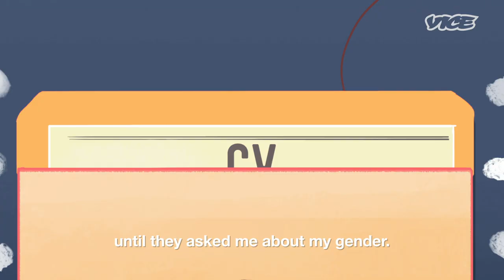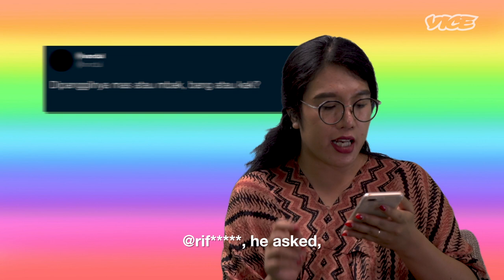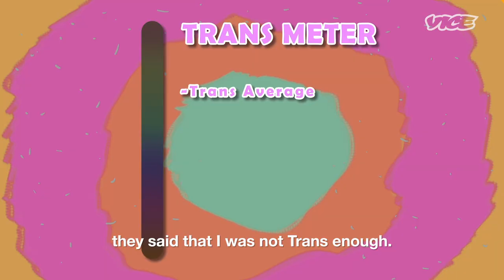How to Talk About Trans Issues in Indonesia | The Rainbow Guide To Life | Season 1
The Rainbow Guide To Life' is a new queer chat show from VICE that is aimed at providing a safe space online to young queer folx to express themselves and to see their issues being talked about. In this second episode, hosts Ian Hugen and Kanzha Vina talk about what it means to be transgender in a country where conversations in the media and the general public are often pretty... problematic. They also talk to Kiv Silva, a student who identifies as a transman, about how the LGBTQ community still has some pretty deep divisions.